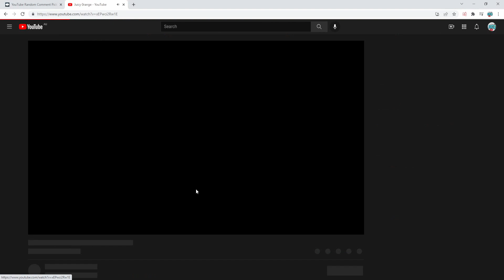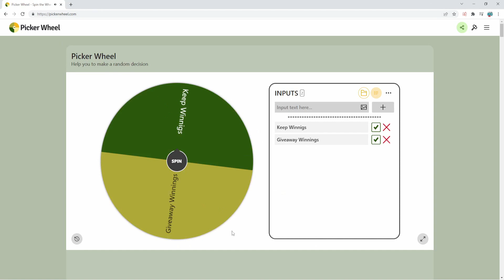SpawnPk | Does It Count As Good RNG? | 100 Larran's Keys | AVTG #05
Vote on my poll on how I should edit future videos;